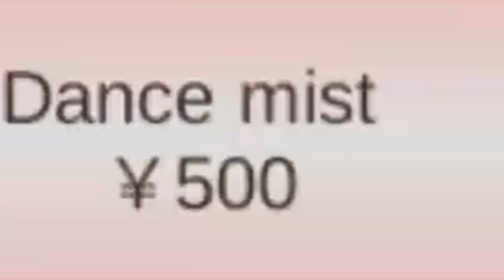Yakuzas Turned Into Popular BTS K-POP Group!!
I transformed the Yakuzas into a cool K-pop Boy Group like BTS!!
BTS - Yakuza Version. How will they perform? watch to find out!